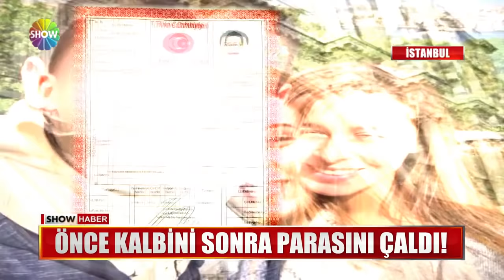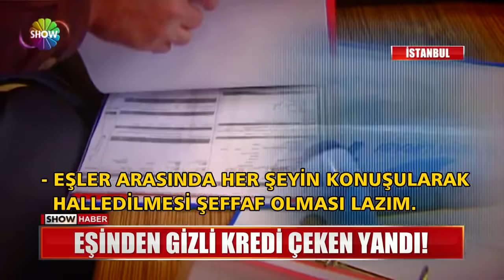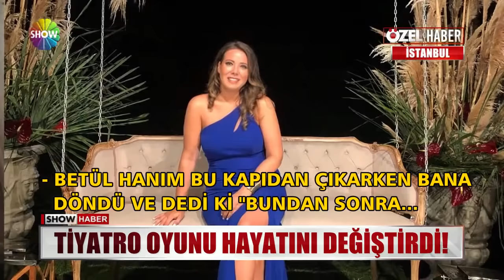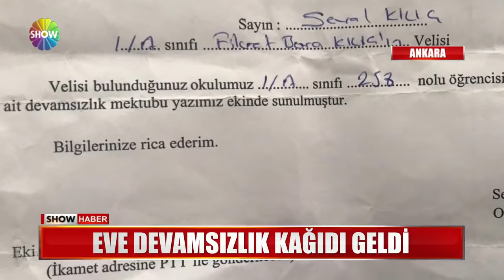Show Ana Haber 21 Ekim 2018